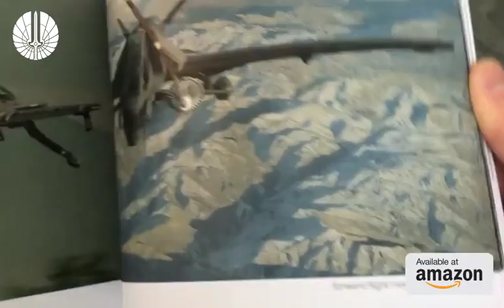Dragonwing Design Brief Video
The Dragonwing Concept Brief explains the basic geometry and functionality of a science-fiction VTOL aircraft imagined for missions such as fire support for ground forces. 44 pages of fully rendered digital models and technical diagrams are designed to jolt the imagination of sci-fi technophiles and launch other dreamers, writers and artists on their own new adventures.